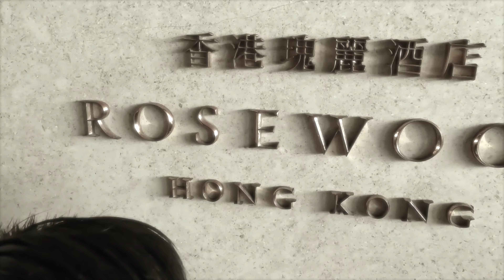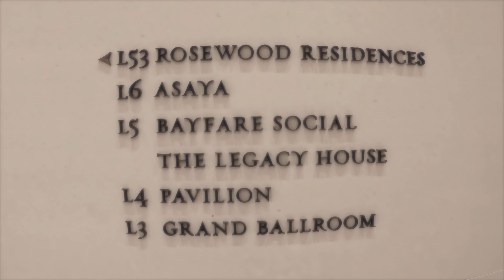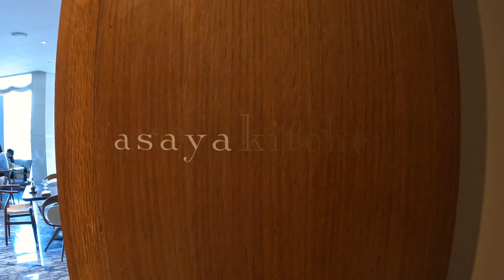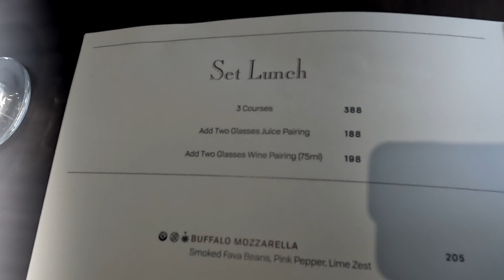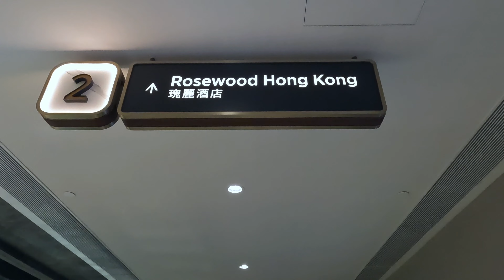Asaya Kitchen in Rosewood Hotel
Treating my son on his special day in Asaya Kitchen, which is a Mediteranean style of cuisine, mostly seafood and organic local produce. It is located in 6/F Rosewood Tsim Sha Tsui Hong Kong. Hope you enjoy watching the mouth-watering food served only here in Asaya!